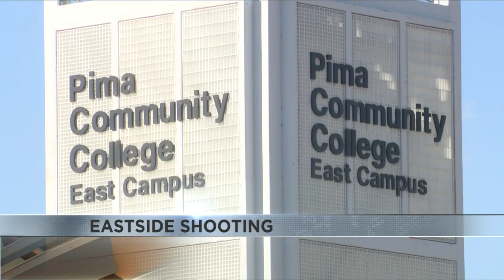Heavy police presence near Pima Community College East Campus